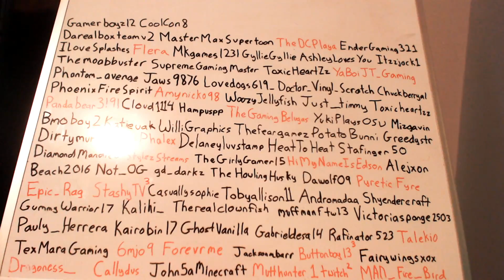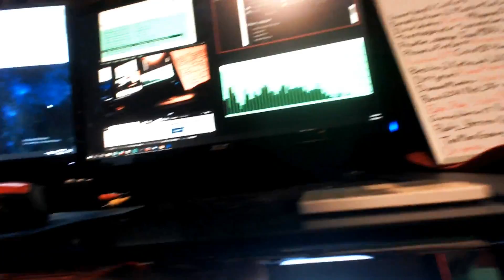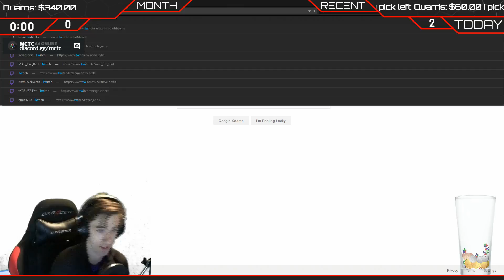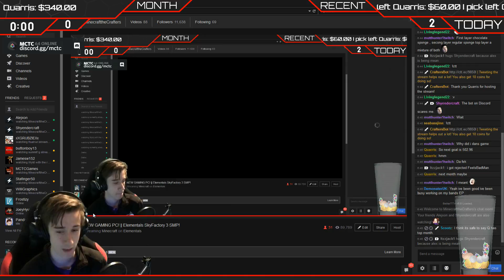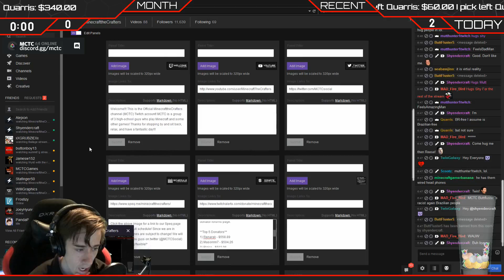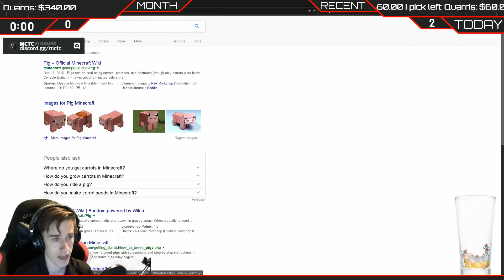January 25th, 2017 || SkyFactory 3